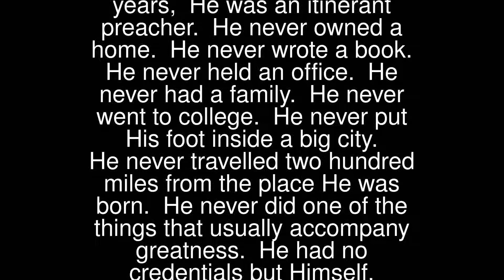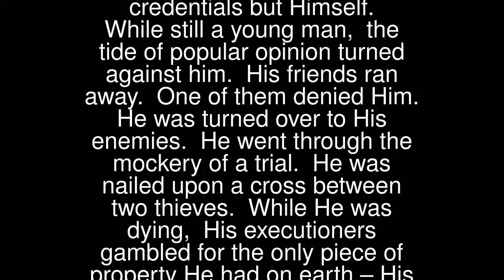Prayers - One Solitary Life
One Solitary Life
 Here is a man who was born in an obscure village, the child of a peasant woman. He grew up in another village. He worked in a carpenter’s shop until He was thirty. Then for three years, He was an itinerant preacher.
 He never owned a home. He never wrote a book. He never held an office. He never had a family. He never went to college. He never put His foot inside a big city. He never travelled two hundred miles from the place He was born. He never did one of the things that usually accompany greatness. He had no credentials but Himself.
 While still a young man, the tide of popular opinion turned against him. His friends ran away. One of them denied Him. He was turned over to His enemies. He went through the mockery of a trial. He was nailed upon a cross between two thieves. While He was dying, His executioners gambled for the only piece of property He had on earth – His coat. When He was dead, He was laid in a borrowed grave through the pity of a friend.
 Nineteen long centuries have come and gone, and today He is a centrepiece of the human race and leader of the column of progress.
 I am far within the mark when I say that all the armies that ever marched, all the navies that were ever built; all the parliaments that ever sat and all the kings that ever reigned, put together, have not affected the life of man upon this earth as powerfully as has that one solitary life.
 (Original from James Allan Francis)
 Jesus changed the world, just for you and I.
 Share the many promises of His Solitary Life with someone today!